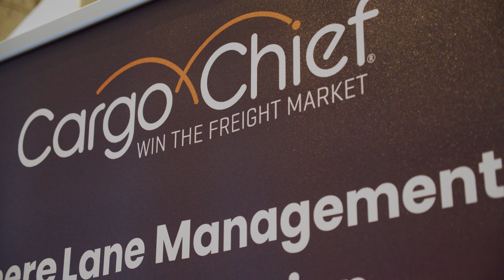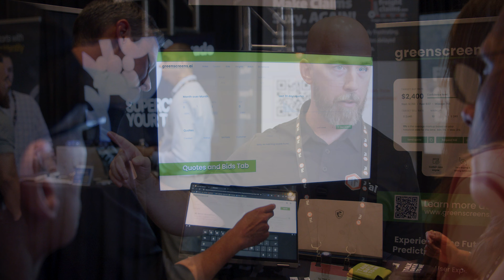Tai Software User Summit 2024: Denver Delivered!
The Mile High City came alive with innovation at the 2024 Tai Software User Summit! Relive the energy as over 200 attendees and representatives from 15 of our valued partners connected, shared best practices, and explored the future of the freight industry.

This video goes beyond features – it's a celebration of our amazing customer community. We heard inspiring stories of resilience and growth and discovered how your stories shaped Tai TMS's future. We're already working on translating these learnings into a roadmap that will supercharge Tai TMS for 2025.